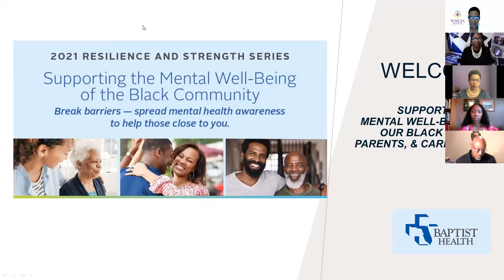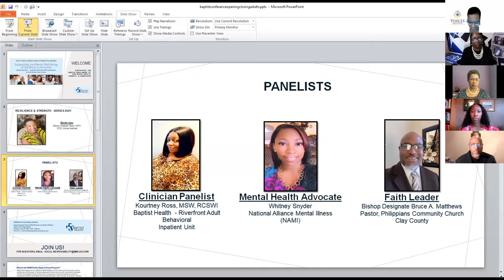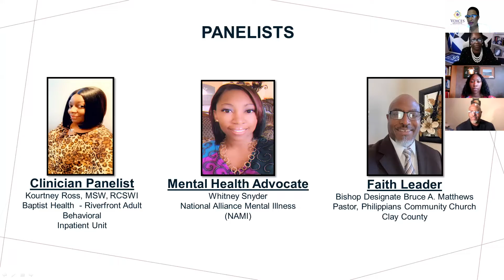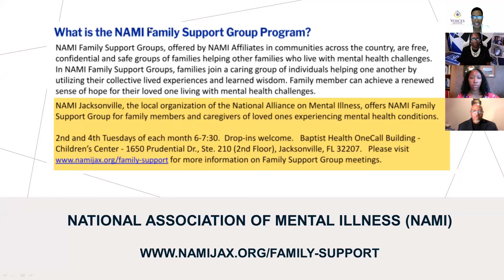Supporting the Mental Well-Being of our Parents, Caregivers and Adults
There is an African proverb that says, If you have health, you have hope, you have everything. Mental health is an essential part of overall physical health, life satisfaction, and happiness. The Black community experiences a higher rate of mental health challenges due to access issues, a lack of adequate health insurance, racism and discrimination, food insecurity and socioeconomic challenges, a lack diverse and culturally responsive providers, and mental health stigma. These issues are combined with the impact of COVID-19 and racial tensions.  To support the mental health and healing centered self-care strategies in Black adults, parents, and caregivers, learn about practical approaches from community members, clinicians, and faith leaders.